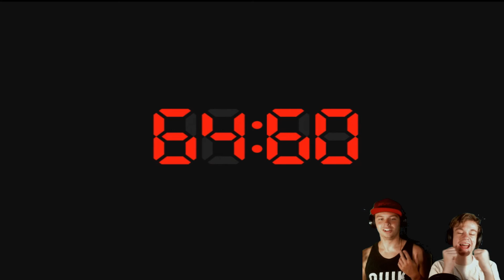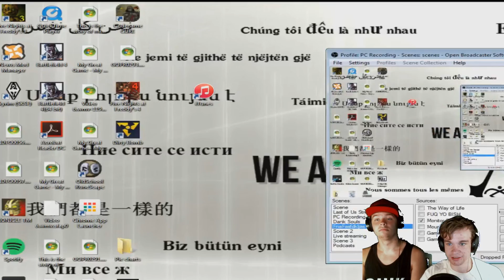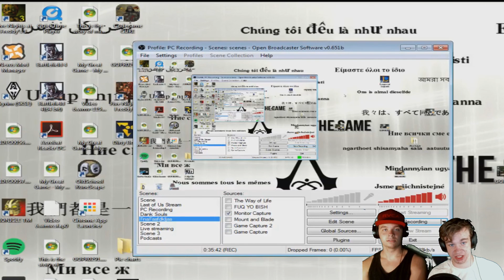THIS IS IT!! | Five Nights at Freddy's 4 | Part 1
So this came out.  It wasn't supposed to come out yet but it did.  I'm not Matpat so I'm actually pretty happy about this.  Let's play it.